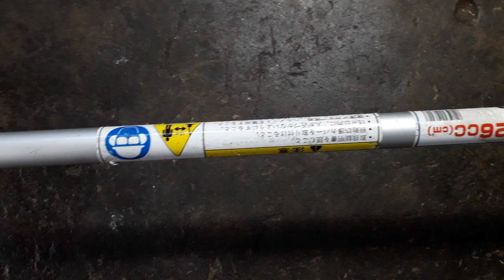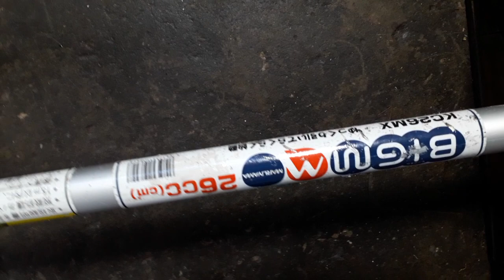Giới thiệu máy cắt cỏ MARUYAMA BIGM KC26MX ,Nòng 34ly 26cc nhật bãi.